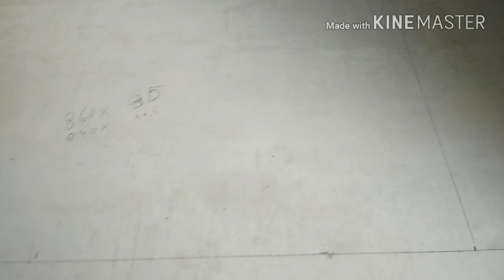Вырезаем Столешницу сами под варочную панель и мойку.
Видео про то как мы вырезаемСтолешницуНашбыт под варочную панель и мойку